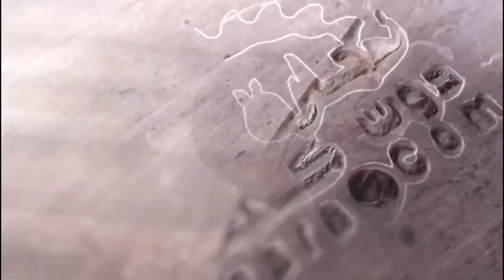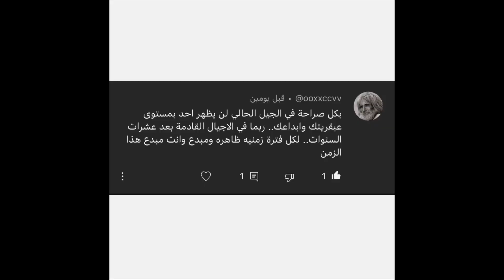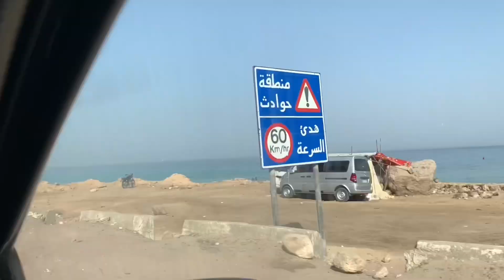حلم هواة_النجارة - اصنعها_بنفسك من الخشب ( الرجاء تفعيل الترجمة)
Link of Darbaket El Afkar youtube Channel
رابط قناة دربكة الافكار على يوتيوب
Link of building the professional lathe videos
رابط فيديوهات مراحل تصنيع المخرطة

Link of building table saw video
رابط فيديو تصنيع منشار الطاولة

Link of building compound miter saw video
رابط فيديو تصنيع منشار ديسك منزلق

Link of building scroll saw video
رابط فيديو تصنيع منشار نماذج

Link of building disk / belt sander videos
روابط تصنيع صنفرة ديسك وسير

Link of last year interview
رابط لقاء العام الماضي